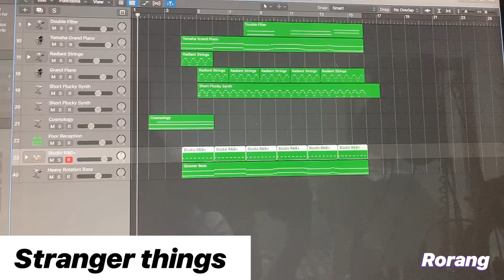Stranger things opening song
기묘한이야기(기묘케)
오프닝 송의 일부를 해보았어요
정말 진심 이 드라마의 팬
제가 너무나 좋아하는 분위기와 사운드의 음악!
다음에 끝까지 다 만들어 봐야겠어요!

Stranger things
I tried part of the opening song
I really am a fan of this show
I love the atmosphere and sound of music!
I'm going to have to make it all the way to the end!

all play and arrange by Rorang